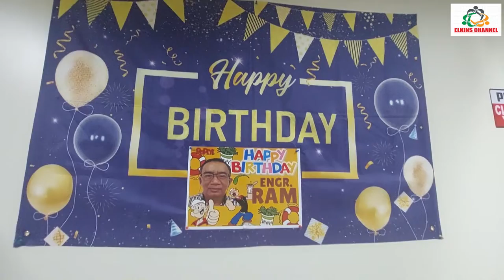REY MADURO 64TH BIRTHDAY AT GCR OFFICE PACKAGE NO. 02